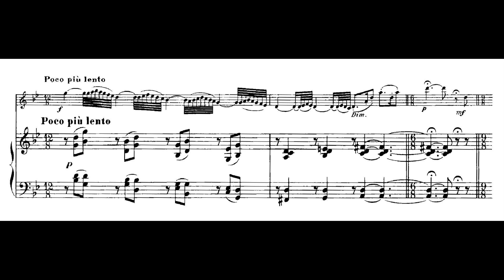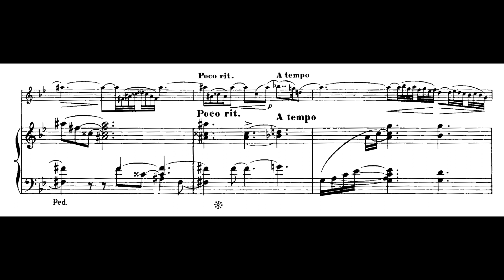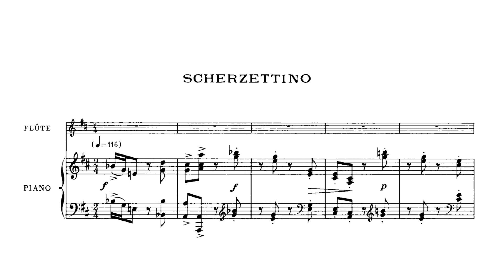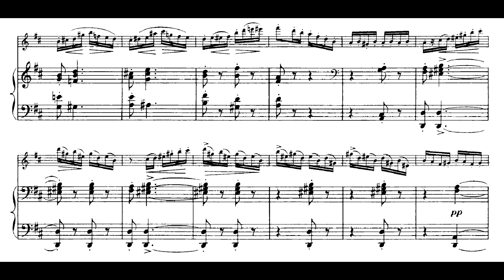Paul Taffanel - Andante Pastoral et Scherzettino (1907) [Score]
Claude-Paul Taffanel  (1844 –1908),  Andante Pastoral et Scherzettino, for flute and piano (1907), dedicated to Philippe Gaubert.

Laurel Zucker (flute), Paul Switzler (piano).

Flute Music by French Composers

I. Andante Pastoral 0:05
II. Scherzettino 4:10

Claude-Paul Taffanel (16 September 1844 – 22 November 1908) was a French flautist, conductor and instructor, regarded as the founder of the French Flute School that dominated much of flute composition and performance during the mid-20th century.

Born in Bordeaux, France, Taffanel received his first lessons on the flute from his father at the age of nine. After giving his first concert at the age of ten, he studied with Vincent Dorus at the Paris Conservatoire. Once he graduated in 1860, he won his first of several awards for flute performance at age sixteen. Taffanel built a substantial career as both soloist and orchestral player over 30 years, becoming known as the foremost flautist of his time and reestablishing the instrument in the mainstream of music.

Taffanel also revamped the required repertoire for his Conservatory students. Beginning in 1894, he replaced much of the 19th-century music his student Louis Fleury called "idle twittering" with works by Johann Sebastian Bach and other composers of the 18th century. Until then, French musicians (save for a handful of organists) had ignored the Bach revival that had swept England, Germany and Austria. Alfredo Casella, who had studied Bach in Italy before coming to Paris, noted that none of his classmates at the Conservatoire knew that composer's music.

His work sparked and helped fuel a growing interest in France in early music, with editions such as Saint-Saëns' of music by Jean-Philippe Rameau. In 1897, Taffanel also became head of the orchestra class at the Conservatoire.

In addition to his teaching duties, Taffanel became an important opera and orchestra conductor, serving from 1890 to 1906 as chief conductor at both the Paris Opéra and the Société des Concerts du Conservatoire. At the Societe des Concerts Taffanel championed Camille Saint-Saëns and other contemporary French composers. He also gave the world premiere of Verdi's Quattro pezzi sacri. He revised the conservatory's repertoire and teaching methods, putting the music of other, foreign composers, including Bach, back into the institute's repertoire.

Chamber music did not escape Taffanel's attention. Founding the Société de musique de chambre pour instruments à vent (Society of Chamber Music for Wind Instruments) in 1879, he revived the wind ensemble music of Mozart and Beethoven while also encouraging the composition of many new works, including Charles Gounod's Petite symphonie. In addition, during the 1880s, Taffanel participated in "historic" concerts, playing his Boehm flute alongside viola da gamba and harpsichord in performances of baroque music.

Taffanel was also a fluent composer for the flute and wind quintet, writing several pieces considered part of standard flute repertoire today.

He also began writing a method book for flute, 17 Grands Exercices Journaliers De Mecanisme, which was finished after his death by two of his students, Louis Fleury and Philippe Gaubert. Today, this is considered a standard method book for flute players to study from. Gaubert became the second most recognized French flautist and composer (after Taffanel).

He suffered from a physical breakdown in 1901, and died in Paris on November 22, 1908.

Gabriel Fauré dedicated his Fantasie to him, Charles-Marie Widor dedicated his Suite, Opus 34 to him, and Pyotr Ilyich Tchaikovsky intended to write him a flute concerto shortly before his death. Also the Romanian composer George Enescu dedicated his Cantabile and Presto to Taffanel.

(Wikipedia)